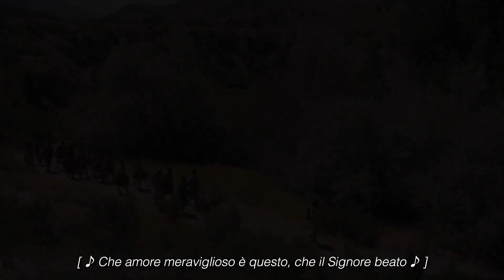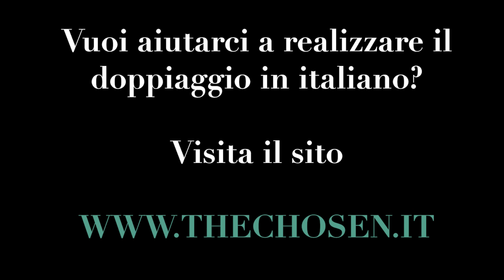The Chosen: Stagione 4 Official Trailer (sottotitoli italiano )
"Regni che si scontrano. Governanti rivali. I nemici di Gesù si stanno avvicinando mentre i suoi seguaci faticano a tenere il suo passo, lasciandogli portare il peso da solo".

Vuoi aiutarci a doppiare le stagioni in italiano? Visita il sito